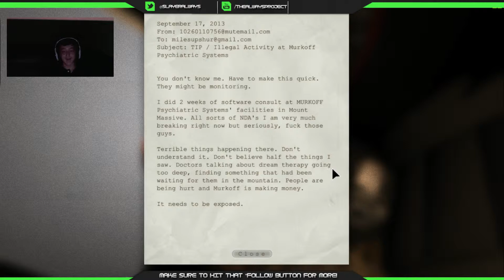Outlast Episode #1 [Stream Highlight]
Steam: Slayeralways
Skype: way2awesome4u
Other Information: on my other videos or my channel page.